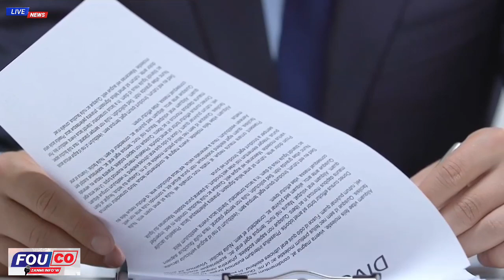Sezisman Pirèd! Anpil pawòl pale Asasina Jovenel Moise Koke nan jòj nèg yo / FOUCO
Sezisman Pirèd! Lame Ameriken Fache Izo Ak Ti Lapli Nan Cho m, ULCC Fwape Fò ankò / FOUCO